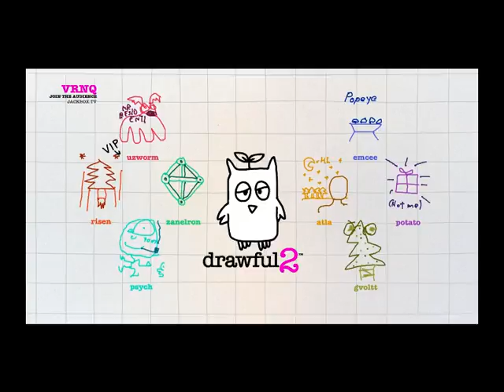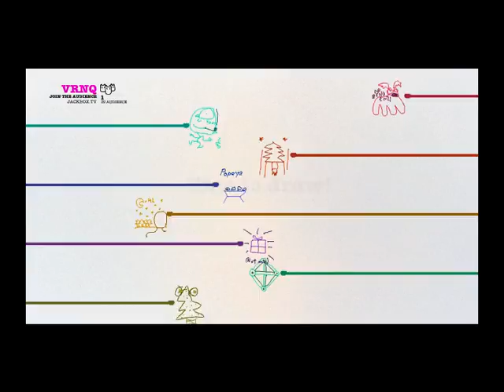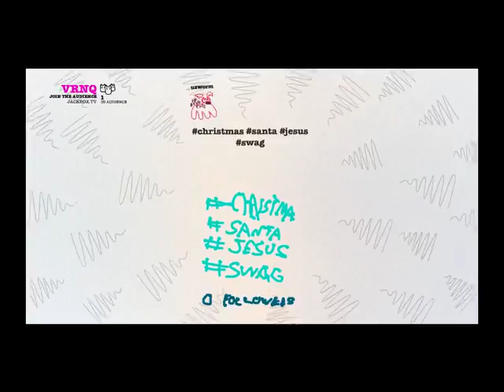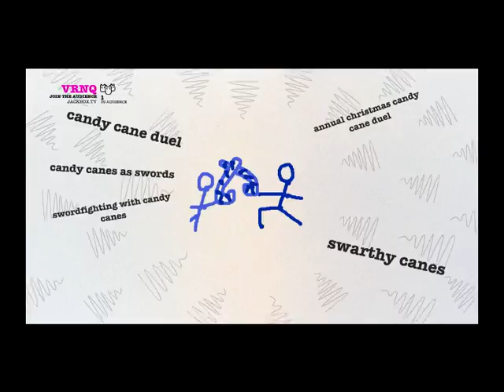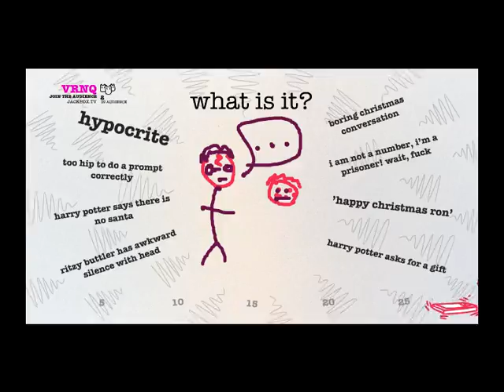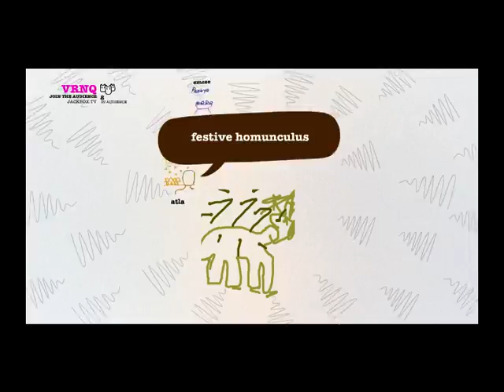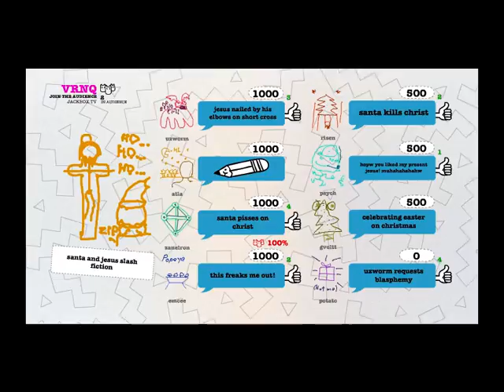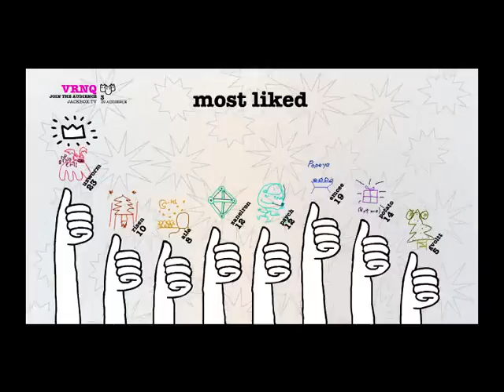Christmas Drawful 2 - Festive Homunculus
More Christmas Drawful 2 with Psychedelic Eyeball, Risen, Killeremcee and Atlaworks!